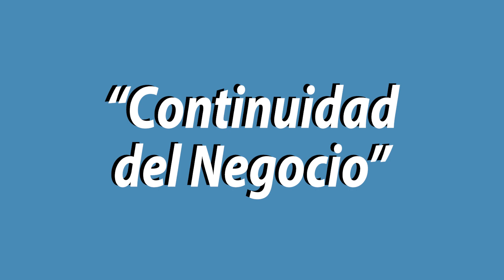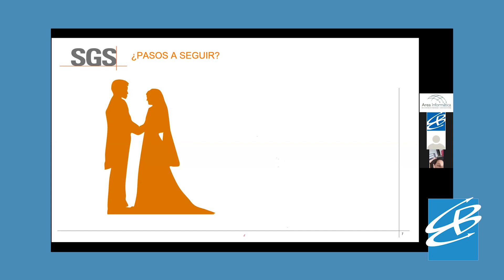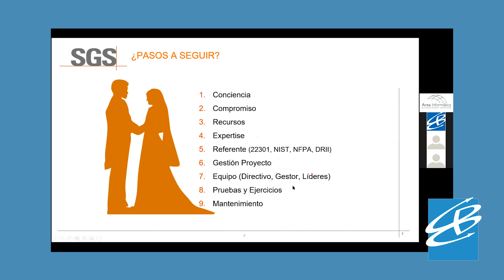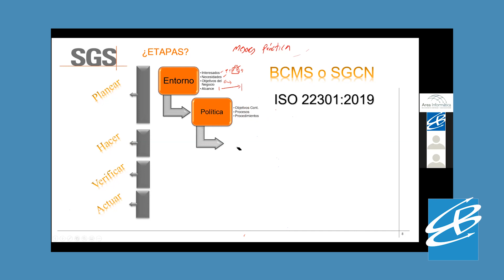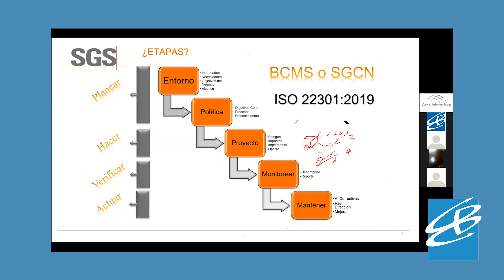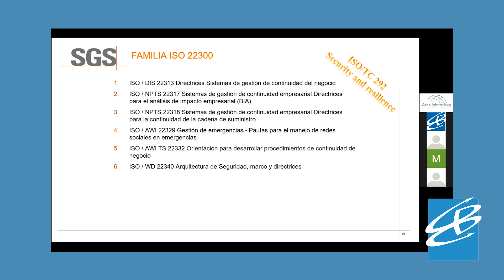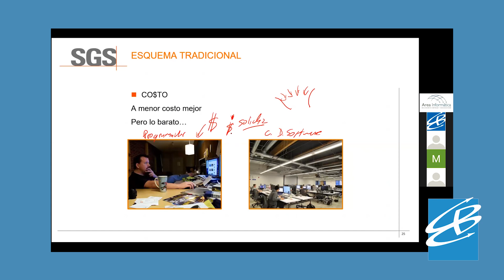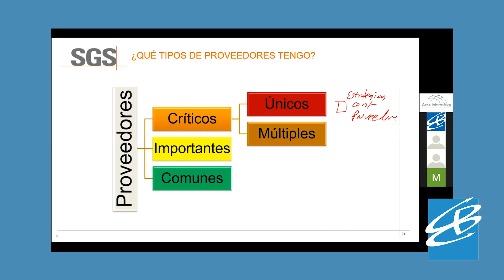Breves Empresariales No 32 CONTINUIDAD DEL NEGOCIO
La Cámara de Comercio de Buga lo invita a repasar las memorias de la conferencia presentada el pasado 19 de mayo titulada “Continuidad del negocio Evaluación y selección de proveedores en tiempos de crisis", con la participación de la firma especializada SGS INTERNACIONAL